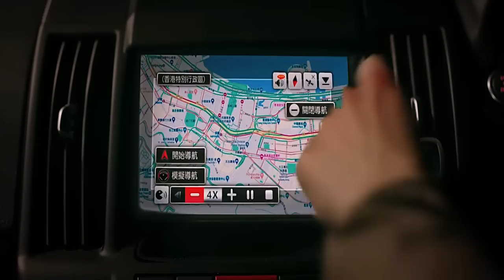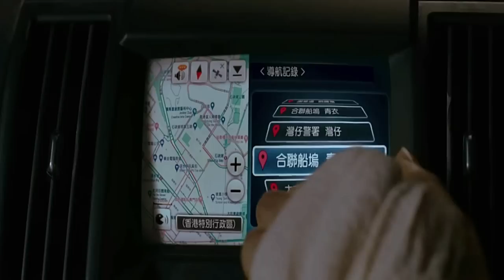Detective vs Sleuths (2022) Explained in Hindi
🌟Detective vs sleuth is an amazing movie that revolves around many cases and mysteries regarding who could do all such crimes, the first case that we see is a butcher that has 30 victims and the one survives who is being chased later by the serial killer who, we see a devil cop case and then human soup case and a lot of others. But the real mystery really surprise the audience as the serial is the same one that committed the butcher case by killing 30 women.
🌟Murder, crime, butcher case, the devil cop case, mystery, thrill, chase, detective.
⭐8/10

💖Instagram :- Rakesh_yadav1996 (if you wanna chit chat a little 🤗💖)

crime club,
crime club hindi,
crime stories,
cid, crime petrol,
thrill movies,
action movies,
explained in hindi,
explained, recap,
recap in hinid,
movies,
new movies,
crime, murder,
murder case,
real crime stories,
real stories,
hindi explanation,
explanation,